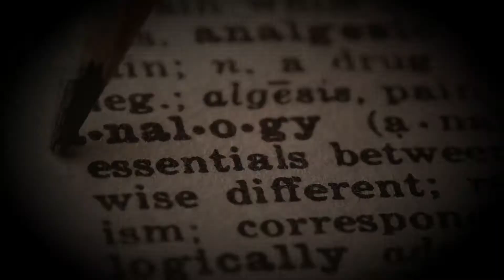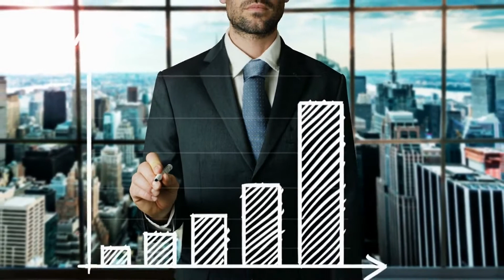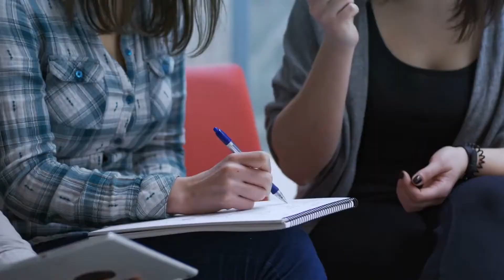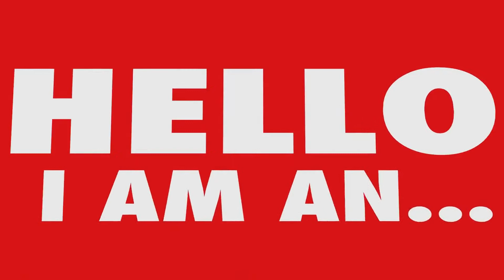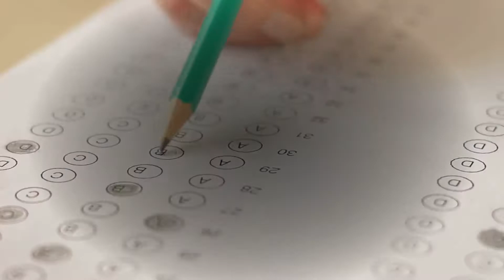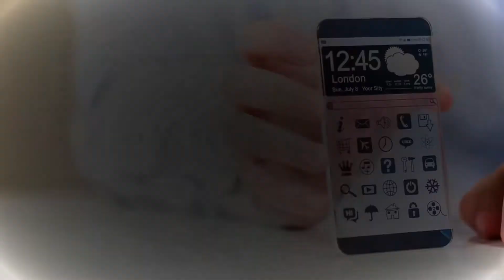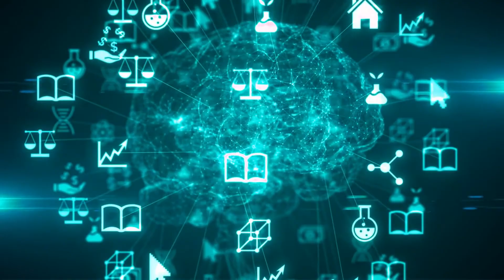Don't compare yourself to others#dontcompareyourselftoothers